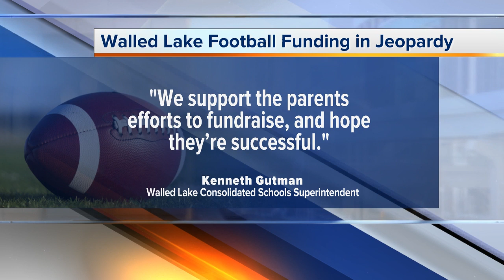Walled Lake parents word to fund middle school football program